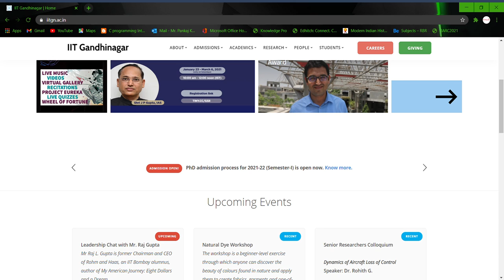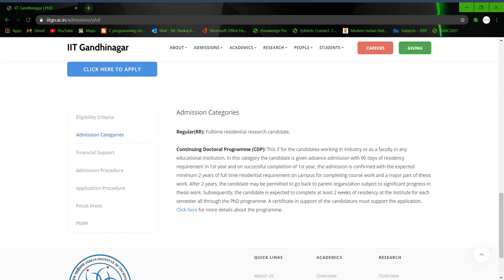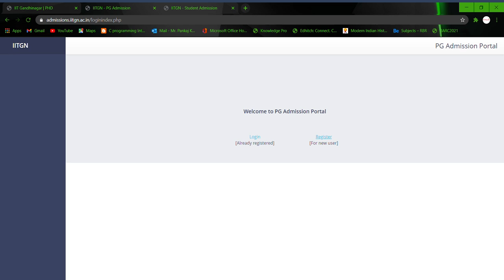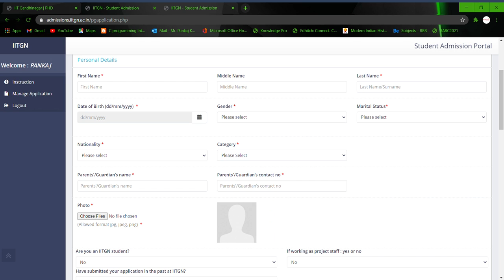IIT-GANDHINAGAR PhD admission-2021